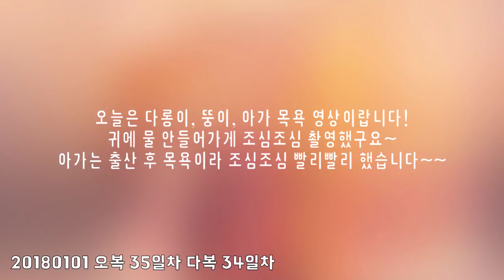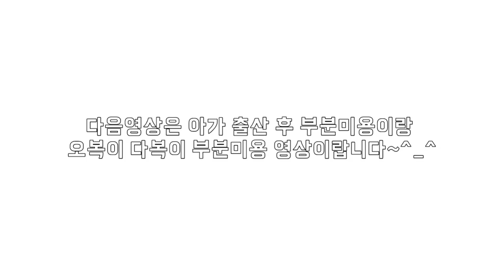강아지 출산 후 첫 목욕 :: 강아지목욕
엄마 다롱이(女) : 8살
다롱이 아들 뚱이(男) : 5살
아가(女) : 2살
아가 딸 오복(女) : 35일
아가 아들 다복(男) : 34일

오늘 영상은 다롱이 뚱이 아가 목욕영상이랍니다^_^
아가가 임신과 출산을 하고 거의 3개월 정도만에 목욕을!
아가는 원래 목욕하는 걸 너~무 좋아하고, 스파도 좋아하는데
자궁문이 열려있어 염증이 생길 수 있어 간단하게 목욕만 했답니다~

원래 강아지 출산 후 약 3주~4주 정도는
목욕을 안하는게좋다고하더라구요!

다롱이는 목욕을 많이 좋아하지 않아서
영상에서도 안좋아하는 표정이 나왔네요ㅎㅎㅎ
뚱이는 미용이나 목욕할 때 매너가
너무너무 좋아서 너무 편하답니다^0^
영상에서도 목욕을 즐기는 뚱이 너무 귀여우움^^

오복이 다복이도 이제 목욕하는 날이 오겠죠!?

다음영상은 부분미용 영상으 업로드할 예정입니다!